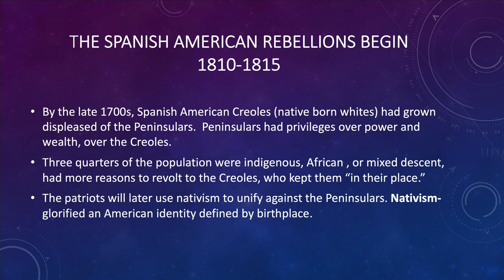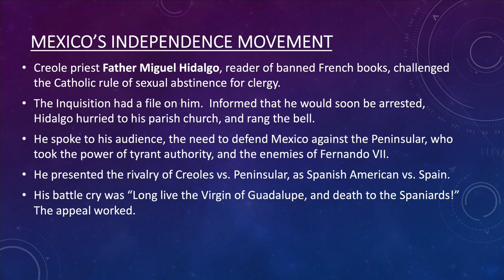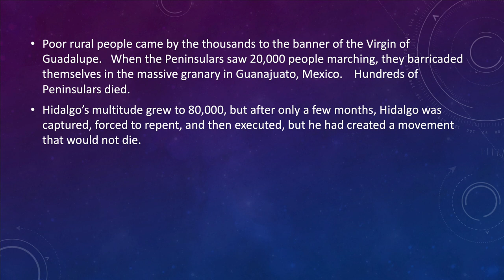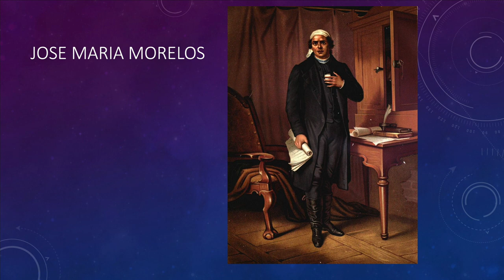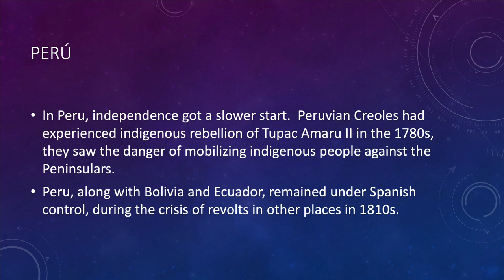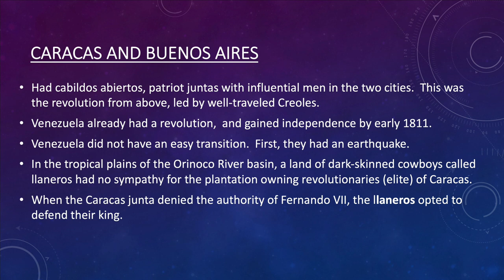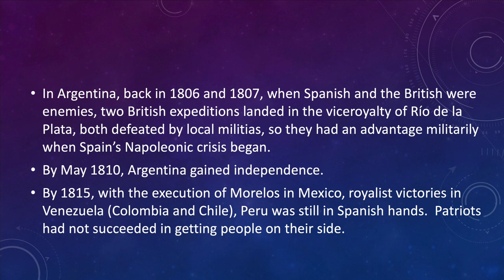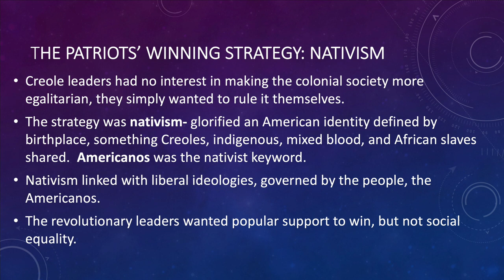Chapter 4 Independence Part II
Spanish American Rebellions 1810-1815